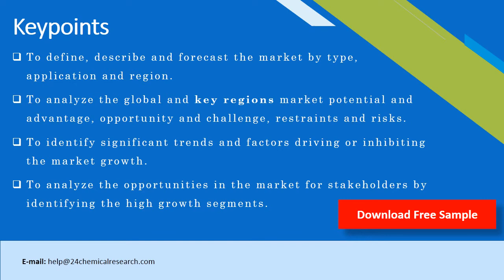2,5 Furandicarboxylic Acid FDCA Market Research Report 2020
This report covers market size and forecasts of 2,5-Furandicarboxylic Acid (FDCA), including the following market information:
Global 2,5-Furandicarboxylic Acid (FDCA) Market Size, 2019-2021, and 2020 (quarterly data), (US$ Million) & (MT)
Global 2,5-Furandicarboxylic Acid (FDCA) Market Size by Type and by Application, 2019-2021, and 2020 (quarterly data), (US$ Million) & (MT)
Global 2,5-Furandicarboxylic Acid (FDCA) Market Size by Region (and Key Countries), 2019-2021, and 2020 (quarterly data), (US$ Million) & (MT)